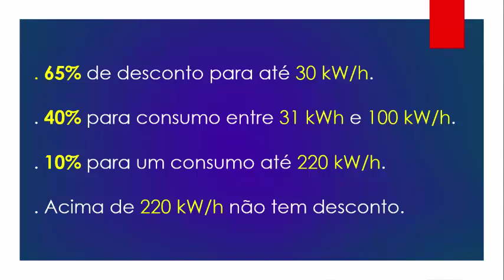BENEFICIÁRIOS DO BPC PODEM TER DESCONTO DE ATÉ 65% NA CONTA DA ENERGIA ELÉTRICA DA SUA RESIDÊNCIA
Mais de 4,6 milhões de aposentados que recebem o Benefício de Prestação Continuada (BPC) do INSS têm direito a ter até 65% desconto na conta de luz.
Boa parte dessas pessoas, no entanto, desconhece esse benefício.
Esse desconto é um direito dos beneficiários do BPC e contribui para reduzir as despesas no orçamento das famílias.
A redução no valor da fatura pode chegar a 65% e é garantida pela Tarifa Social de Energia Elétrica.